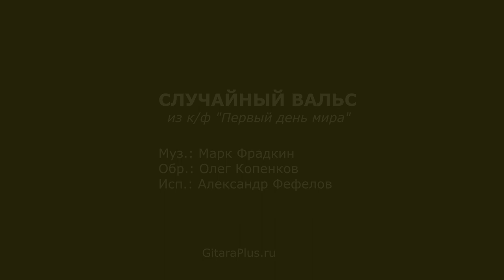Случайный вальс (на гитаре) | Отзвуки войны [25 из 29]